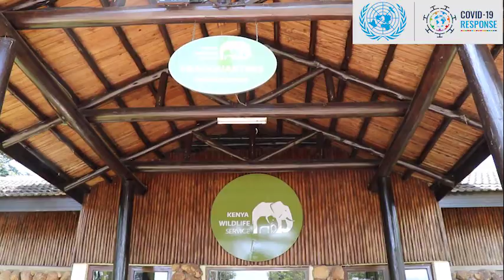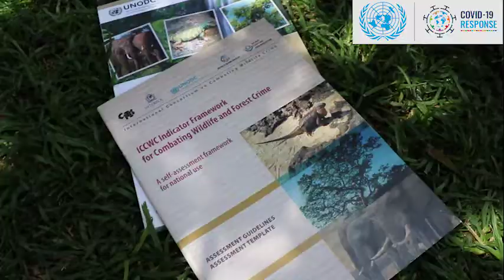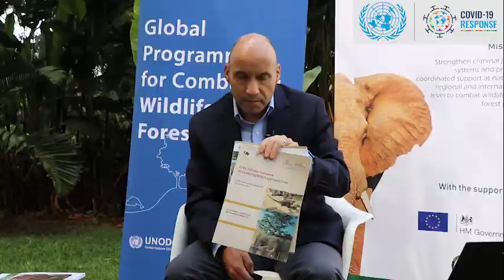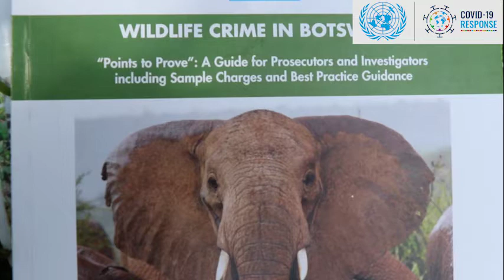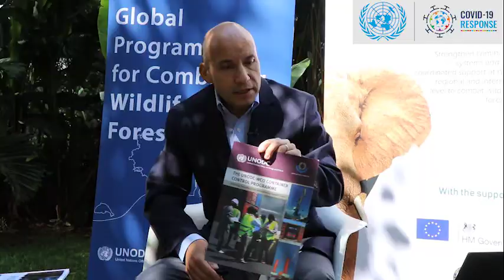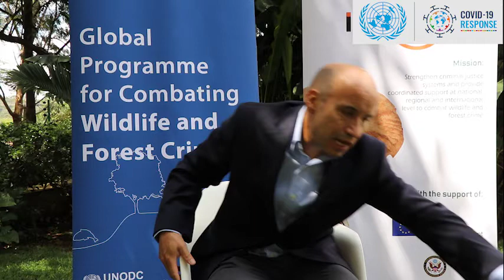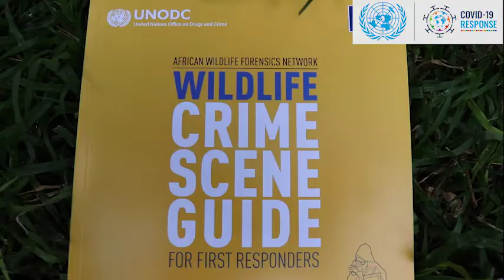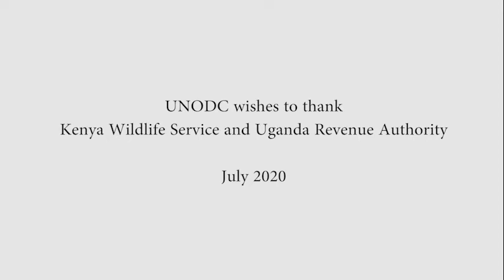COVID-19 Conversations, episode 2 : Wildlife and Forest Crimes and the Container Control Programme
UNODC’s Regional Office in Eastern Africa is producing a COVID-19 Conversations video series. Its aim is to advance the debate on COVID-19 challenges and solutions within UNODC's mandate in the region through interviews with subject matter experts from UNODC and our government, private sector and civil society partners.

Episode 2: Wildlife and Forest Crimes and the Container Control Programme.
This episode focuses on the prosecution of wildlife and forest crimes. The conversation also highlights efforts by the Container Control Programme in detecting wildlife and forest products. The experts featured are: Mr Javier Montano Duran, Regional Coordinator of the Container Control and Wildlife and Forest Crimes Prorgammes, UNODC Eastern Africa; Mr John Mugendi, Head of Administration, Kenya Wildlife Service; and Ms Agnes Nabwire, Assistant Commissioner for Enforcement, Uganda Revenue Authority.